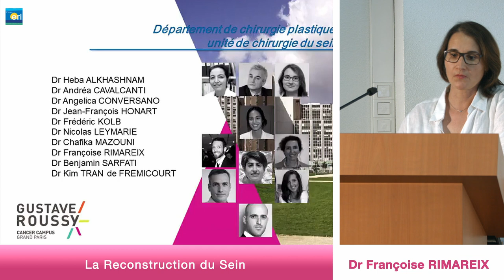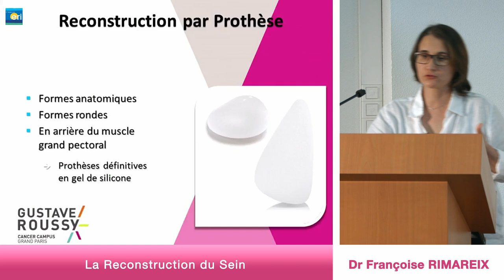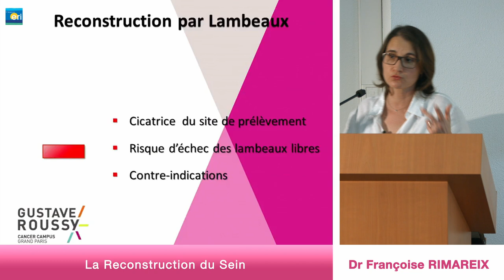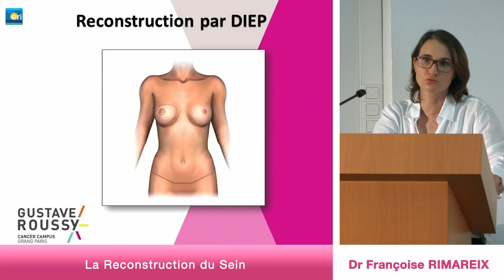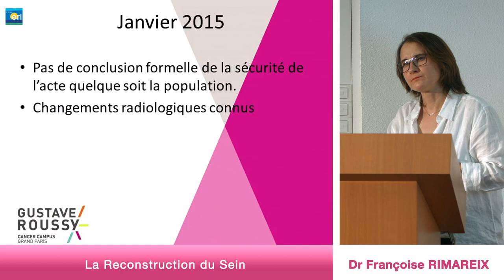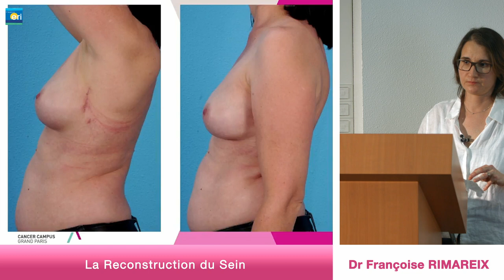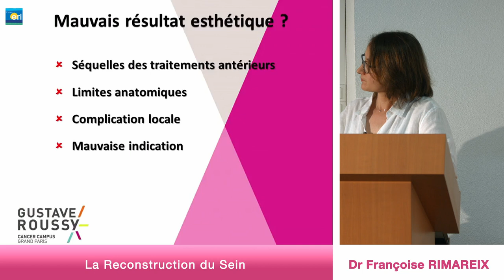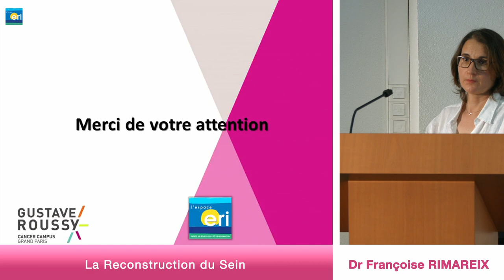𝙇𝙖 𝙧𝙚𝙘𝙤𝙣𝙨𝙩𝙧𝙪𝙘𝙩𝙞𝙤𝙣 𝙙𝙪 𝙨𝙚𝙞𝙣 - Dr Françoise Rimareix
Réunion-débat d'information sur le cancer du sein organisée par l'Espace de Rencontres et d'Information (ERI) à Gustave Roussy avec le Dr Rimareix

Cette réunion d'information est destinée aux patientes touchées par le cancer du sein ainsi que leurs proches.